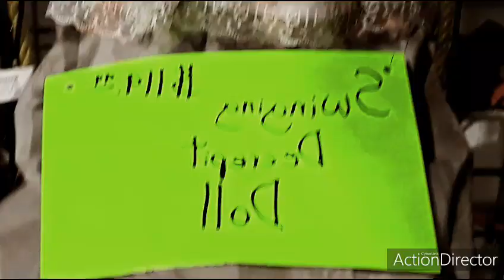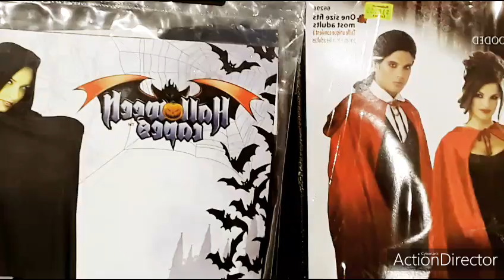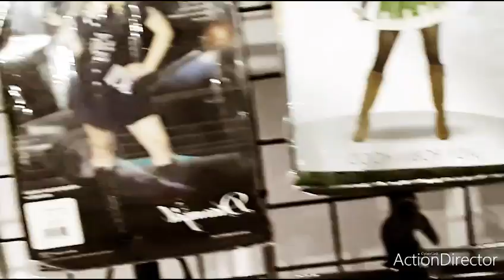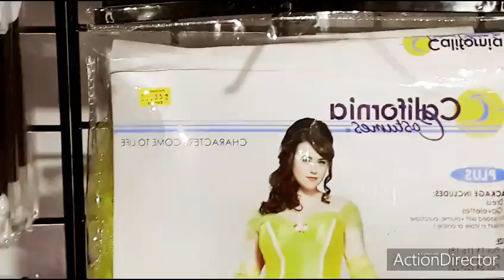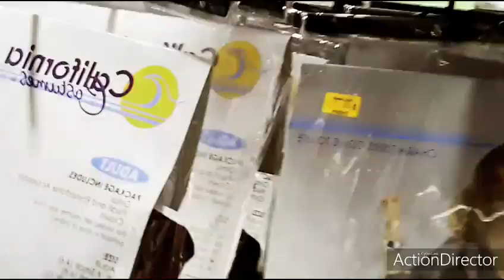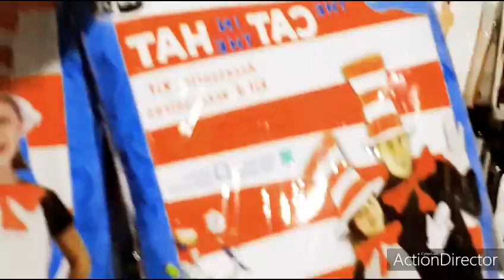MY DAY AT THE HALLOWEEN EXPRESS STORE 2019 WITH MY FRIEND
Halloween store Halloween decor and costume 2019